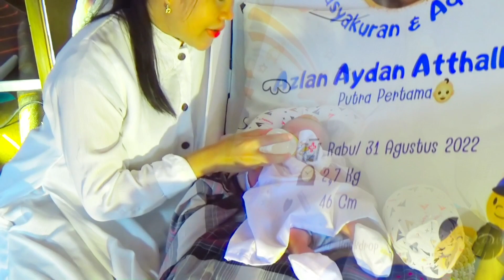PERASAAN WANITA - WATY SAHWA || LIVE ACARA Aqiqah & Syukran || Jln Mawar Borkal Bantaeng.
PERASAAN WANITA
Cipt : Alik A., Irenk M. & Andre Y.

Rabu 31 Agustus 2022 || Live AcaraTasyakuran & Aqiqah || Jln Mawar Borkal Kab. Bantaeng  || Azlan Aydan Atthallah.
Anak Dari ibu Riska Handayani

Salam Hormat
SenimanBantaeng
Dukung Terus Seniman ta' ...! 👇👇